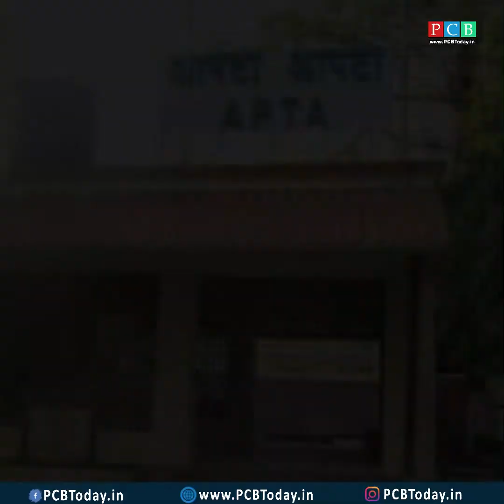गॅरंटी, असं महाकाय जनावर वळवळत जाताना तुम्ही पाहिलं नसेल